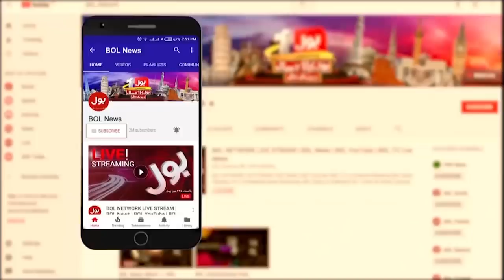Shahbaz Sharif vs Nawaz Sharif | Tajzia with Sami Ibrahim | 30 August 2021 | Complete Episode